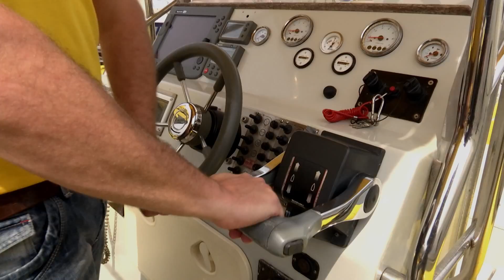SeaHelp Bootstaufe 2014 Video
Am 15. April 2014 fand in Punat die Taufe der zwei neuen Einsatzboote statt. Hiezu waren Vertreter aus Politik, Wirtschaft und der Medien anwesend und konnten sich von der Leistungsfähigkeit der neuen Boote überzeugen.

Technische Daten:
Hersteller: Techno Marine
Länge: 10,25m
Breite: 3,15m
Gewicht: 4800 Kg
Motor: 2x Suzuki DF300